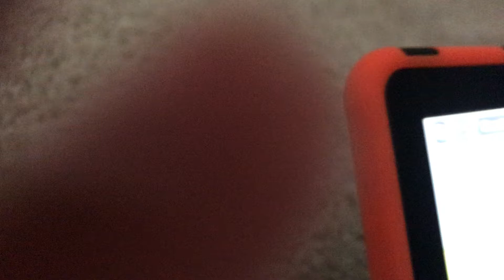Roblox baby (part 2)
Part two of the daycare game.